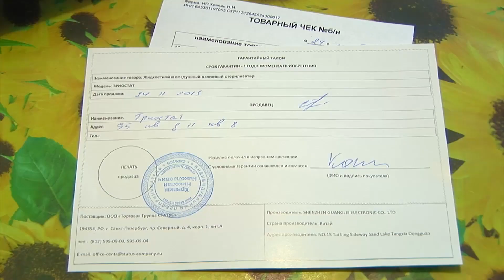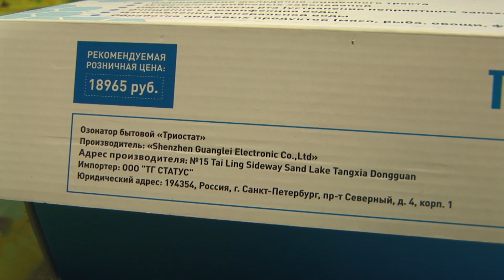Пенсионерам навязывают чудо-приборы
Неизвестные люди продают пожилым ангарчанам обычные озонаторы под видом новейших технологий.